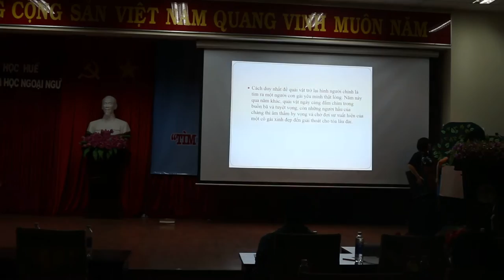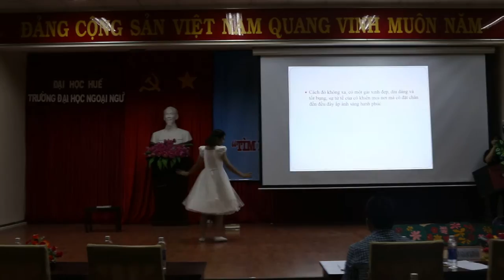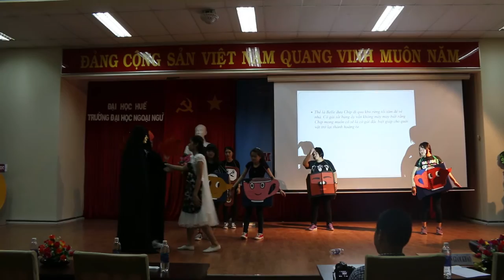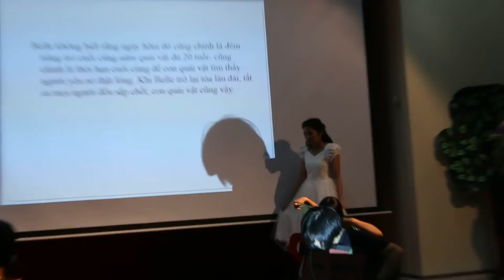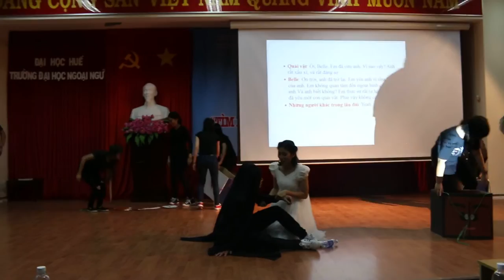Beauty and the Beast _ International Studies Department _Hue University Musical